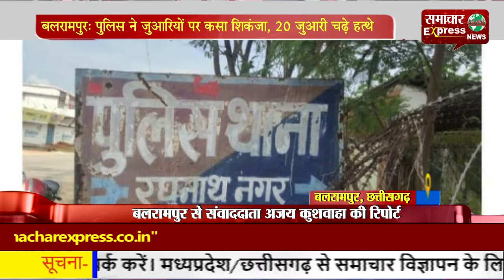बलरामपुर: पुलिस ने जुआरियों पर कसा शिकंजा, 20 जुआरी चढ़े हत्थे